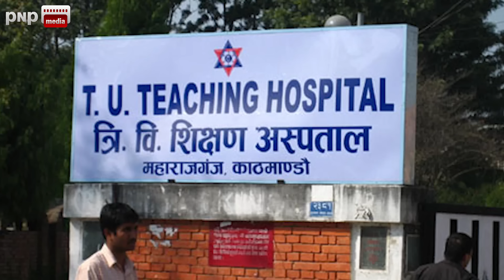नाजुक बन्दै गायिका जलजलाको अवस्था, छोरी बचाइदिन बाबुको यस्तो हृदयबिदारक आग्रह